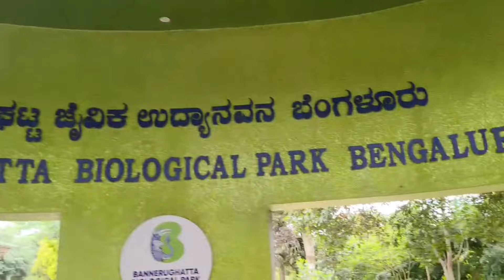back with new video in BANNERGHATTA NATIONAL PARK 🏞️🏞️